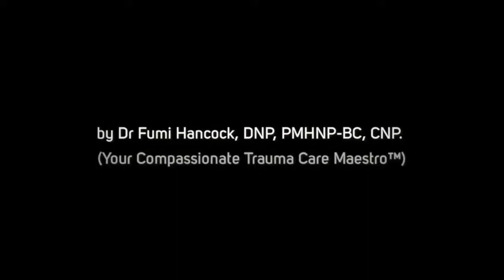Know more about "Mood Disorder" by Dr. Fumi Hancock, DNP, PMHNP-BC,CNP.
For today’s video, Dr Fumi Hancock will talk about a mental health problem that primarily affects a person’s emotional state. In this video you’ll learn:
Symptoms of Mood Disorders
Cause of Mood Disorders
How are Mood Disorders treated?
And when to see Doctor after having this